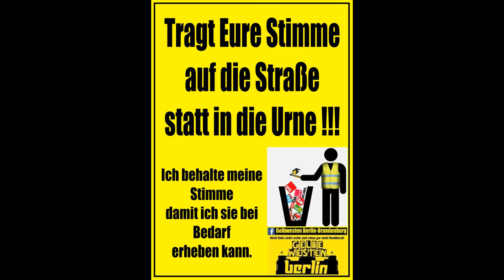Andreas Claus über Wahlen